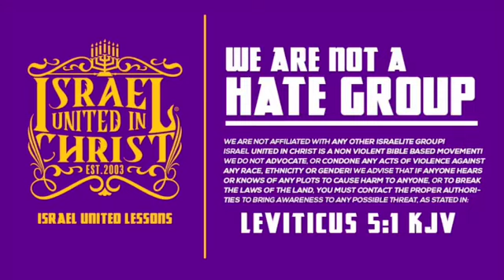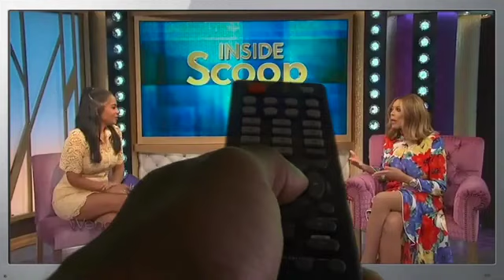The Painful Reality Of A Cursed People